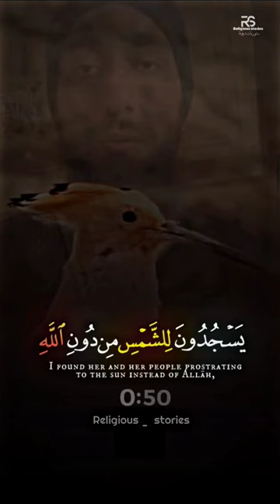وتفقد الطير فقال مالي لا أرى الهدهد أم كان من الغائبين 🤍 للقارئين : بلال دربالي و محمد ديبيروف❤️